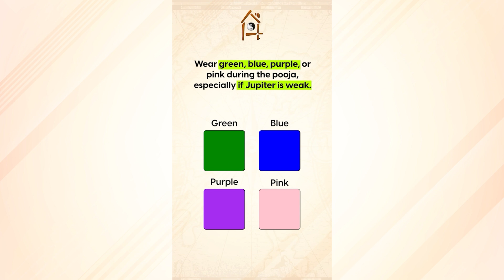Govardhan Pooja Tips | 2024 | Pallavi Chhelavda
What are the best ways to perform Govardhan Pooja which is also the New Year for Gujrati people?

Learn from the USA's top Vastushastra consultant, Pallavi Chhelavda.

“Ek Raah Aur Sahi Disha, Jo Zindagi Badal De”